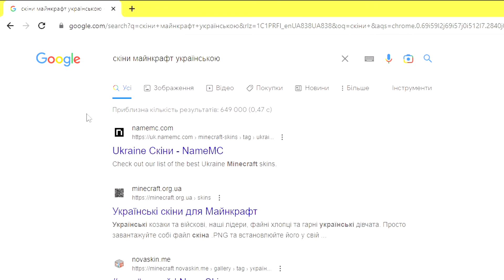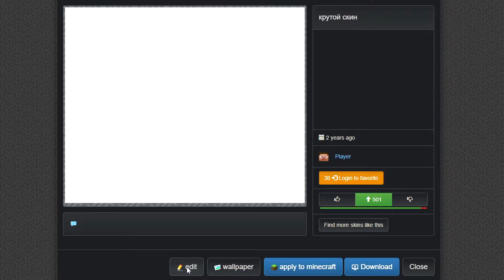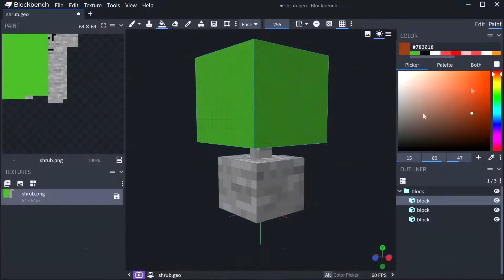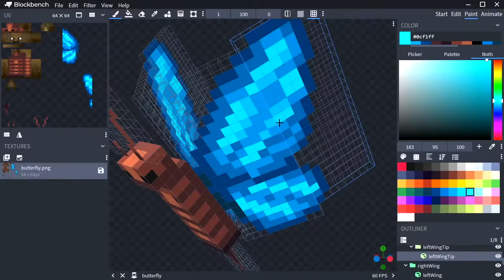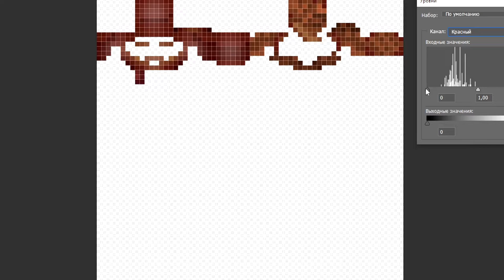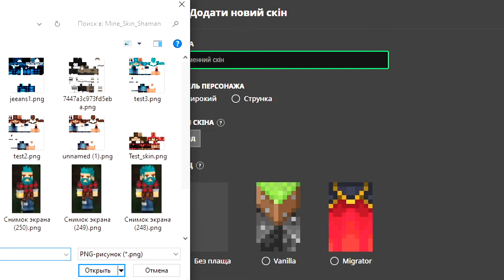ЯК СТВОРИТИ ВЛАСНИЙ СКІН В МАЙНКРАФТ [Minecraft Skin Java Bedrock]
У цьому відео я поділюся з вами своїм досвідом створення свого ексклюзивного скіна в Майнкрафт Джава і Бедрок. Поговоримо про сайти, де можна намалювати свій скін майнкрафт. Розглянемо редактори скінів. Скачаємо скін. Відредагуємо його у фотошоп. І трохи попрацюємо у Blockbench.
Таймкоди:
00:00 – Про що ролик?
00:36 - Навіщо мені потрібний новий скін
02:40 - Два шляхи отримання нового скіна
03:06 - Сайти для скачування скінів
05:15 - Що таке оверлей
05:43 - Мій шлях створення унікального скіна
06:44 - Робота в Blockbench
08:34 - Редагую у Photoshop
09:07 - Завершальний етап
09:22 - Як додати скін у Bedrock Minecraft
09:34 - Як додати скін до Java Minecraft
09:53 - Підсумковий варіант скіна